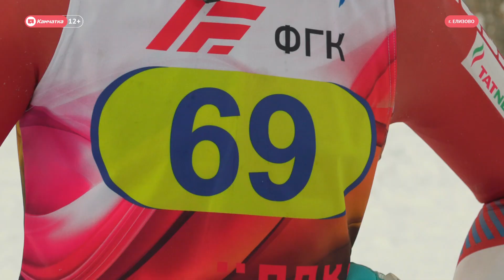Долгожданный старт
Соревнования чемпионата и первенства России по горнолыжному спорту стартовали на горе Морозной в городе Елизово. По первоначальному плану первый день чемпионата должен был быть в субботу, 26 марта, однако расписание пришлось изменить из-за надвигающегося циклона. Участники - 123 спортсмена из 15 регионов страны.